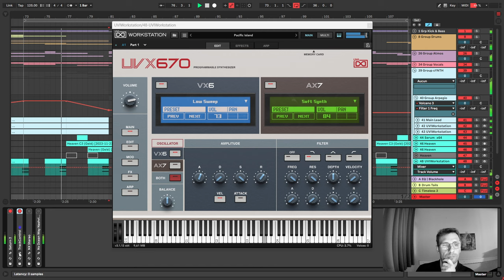Uvx 670 by UVI " The best Vintage synth "